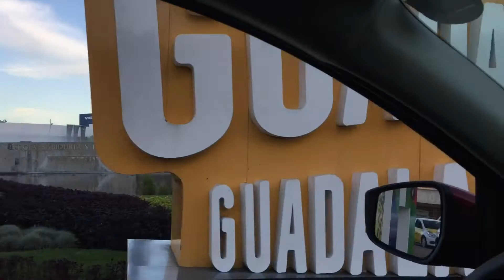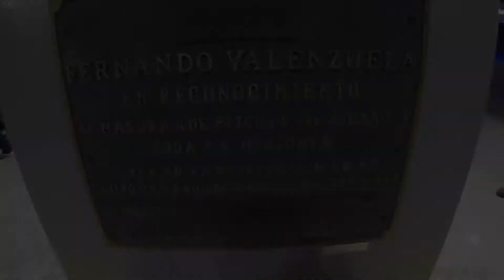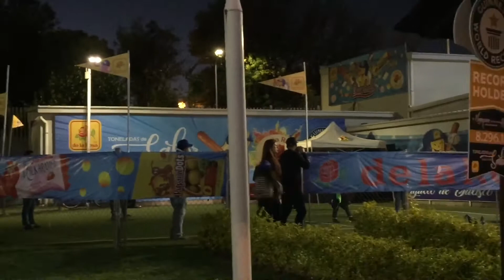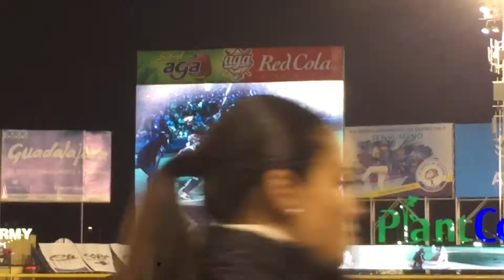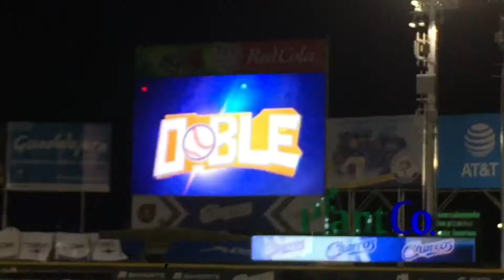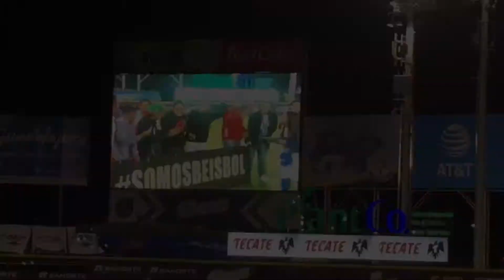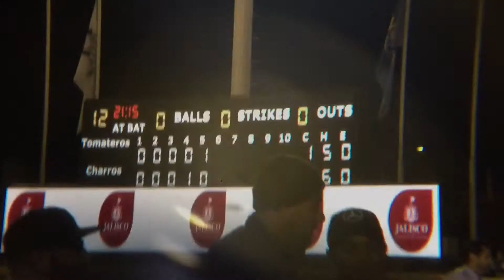11/30/18 Charros vs Tomateros Pt.1